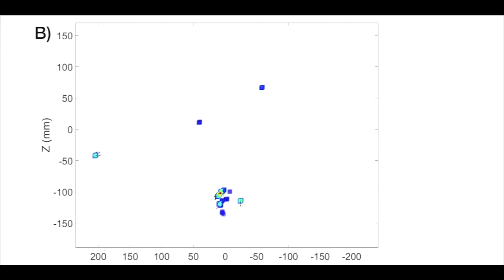Sill experiment Series #9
An experiment using water as a magma analogue and gelatine as a rock analogue (from Williams et al., 2022). Fluid flows within a dyke (vertical fracture) that feeds a sill (horizontal fracture). A) experiment illuminated with laser light, and B) a velocity vector map using particle image velocimetry (PIV).

Fluid flow during the growth of a feeder dyke to form a sill (side-view, X-Z plane). Water (magma analogue) is injected at a constant flux from below into a layered gelatine solid (crust analogue). A dyke-fed sill forms at the weak interface between the bonded gelatine layers. Particle image velocimetry (PIV) is used to trace the passive tracer particles in the fluid during fluid propagation. Fluid flow within the dyke re-circulates around the edge of the dyke, before forming a centralised jet upon sill propagation. A) experiment illuminated with laser light, with fluorescent passive-tracer particles in the fluid (40x speed). B) Velocity map of feeder dyke propagation (45x speed).

Williams, K. M., J. L. Kavanagh, and D. J. C. Dennis. "Focused flow during the formation and propagation of sills: Insights from analogue experiments." Earth and Planetary Science Letters 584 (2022): 117492.